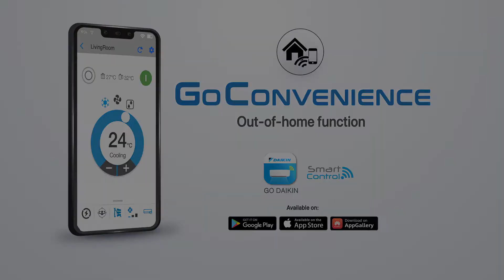GO DAIKIN手机App 远程调控冷气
开关冷气、调节温度和模式统统掌握在“机”中，更重要的是，再也不用因为找不到遥控器而翻箱倒箧！